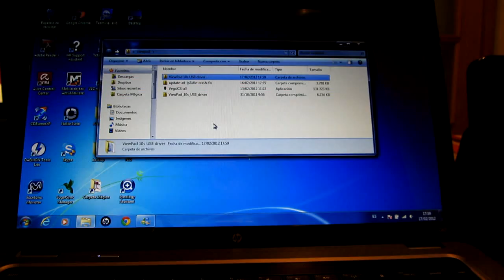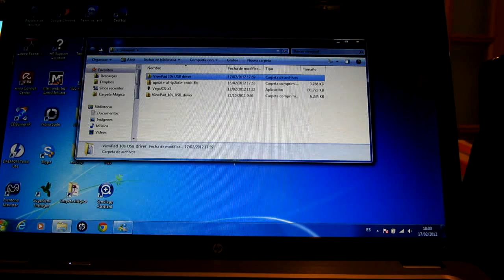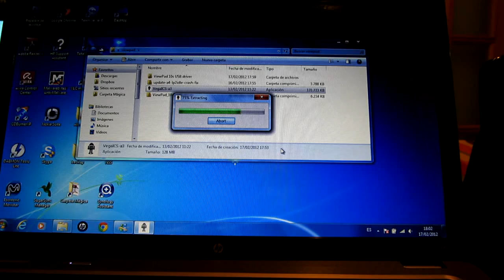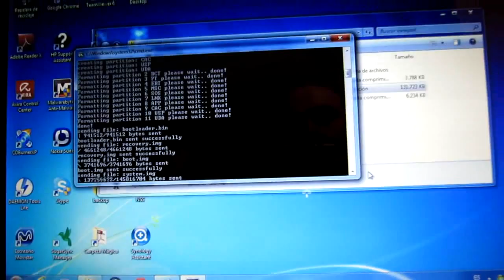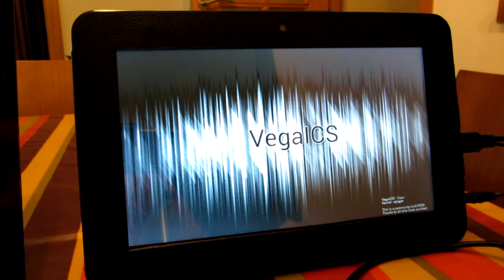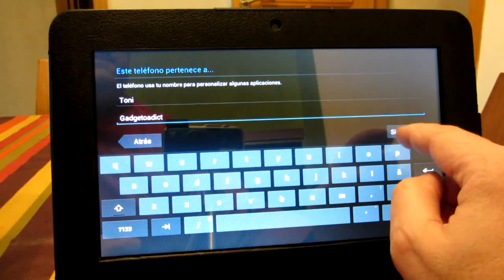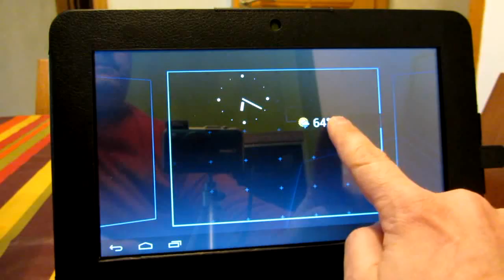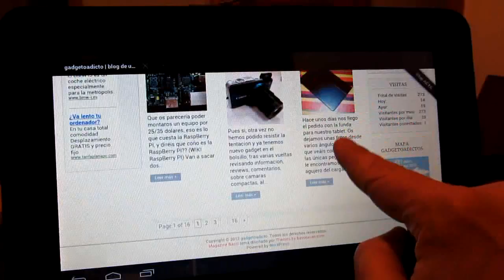Instalación vegaICS Beta 1 en Viewpad 10s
Instalación Rom 4.0.3 vegaICS Alpha3/Beta1 en tablet Viewpad 10s, instalación del driver usb y posteriormente instalación de rom y demo primer arranque.

Todo lo necesario para poder instalarlo lo tenéis en el post original en tabletroms en Ingles o en nuestra web tenéis un post con información sacada del post original en Español.

Gracias a Cass y cia por esta gran rom.

Esta disponible la Beta 1, la forma de instalación es la misma

El desarrollo de esta rom esta cerrado

Podéis descargar una versión actualizada, la [ROM] VegaICS [PATCHED] en el post original